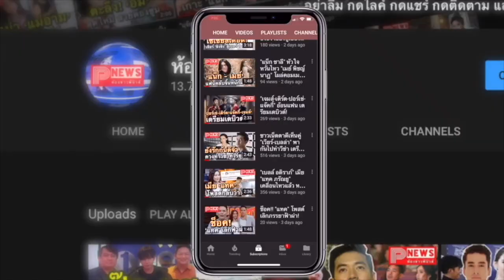ห้องข่าวพีนิวส์ | "ไบร์ท-วิน" แรงจริง! ปล่อยเพลงฮิต "ยังคู่กัน" ครองอันดับ 1 JOOX อย่างรวดเร็ว